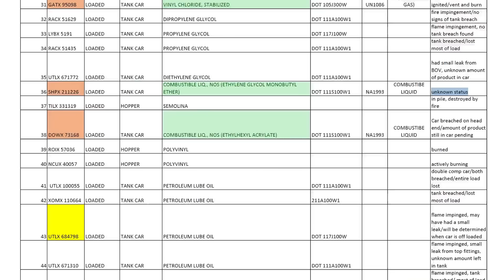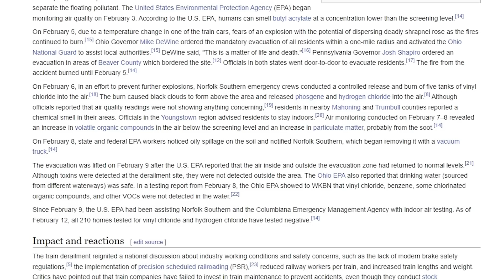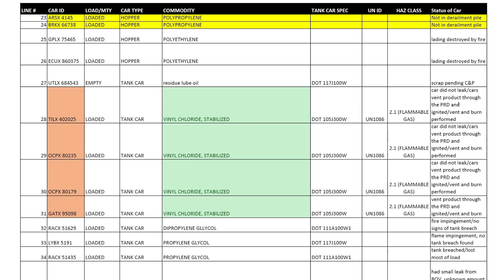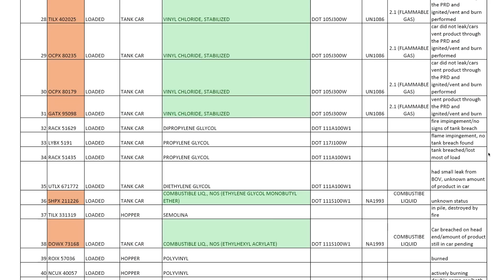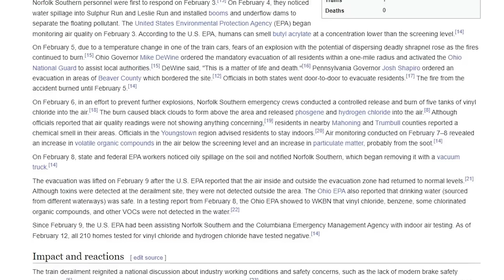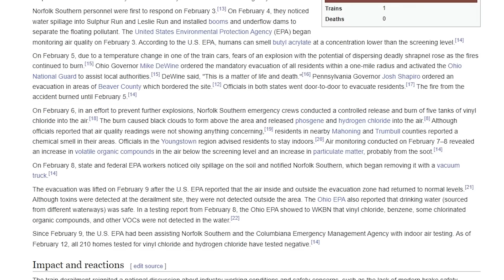Uncovering the Chemicals Involved in the East Palestine Train Derailment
How bad is it? Sorta bad, but it has impacted the lives of many local people greatly.

A lot of people asked me to make this video, I think I have had over 30 people request this video.

A huge thanks to Aldous, Mfernflower, Turtle, and Opossum Supremacist for their help :) I also want to thank Nathan.

References:
Wikipedia has the most reliable information; it also has links to all the main sources (good luck searching literally anywhere else, unless you want to spend 2 days chasing leads, like I did)